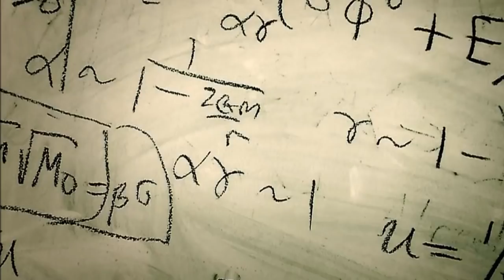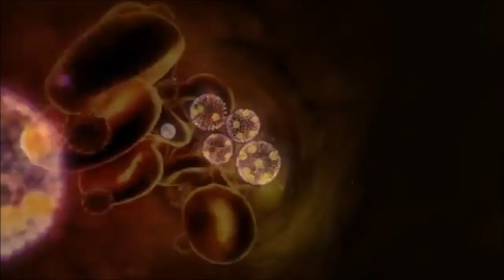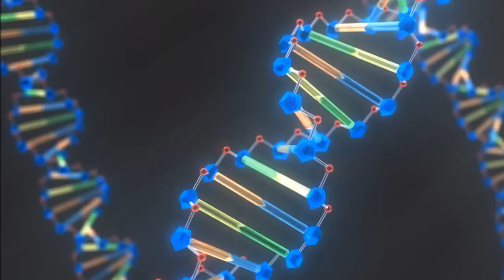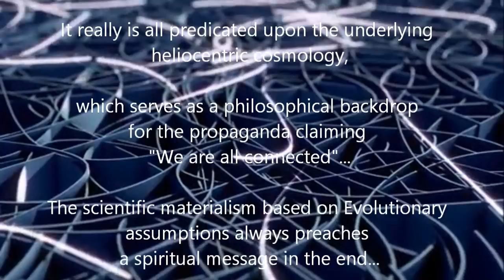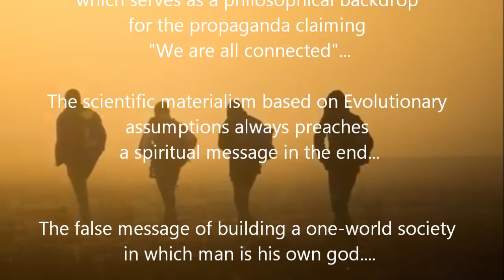Flat Earth & The Myth of Oneness: Teichrib, Monism & "Star Stuff"...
Carl Teichrib really has an awesome body of research, and it has amazed me ever since getting into FE, how much the entire scope of what he talks about regarding "Oneness" and how it permeates the agendas of "transformational festivals" (such as Burning Man) technocracy, transhumanism, globalism, one-world religion, etc., ALSO factors deep down into the very DNA of Copernican cosmology...  Coincidence?  I don't believe in coincidences...